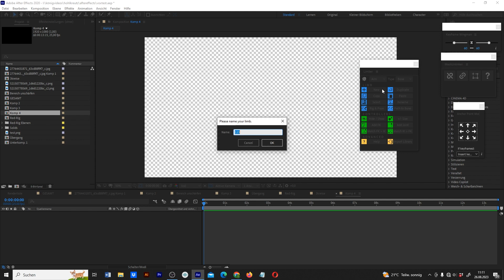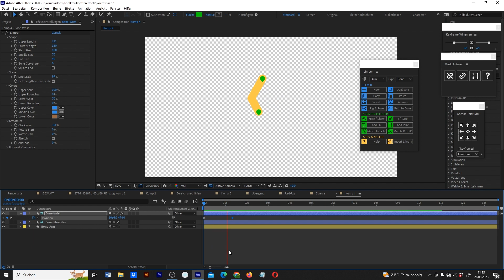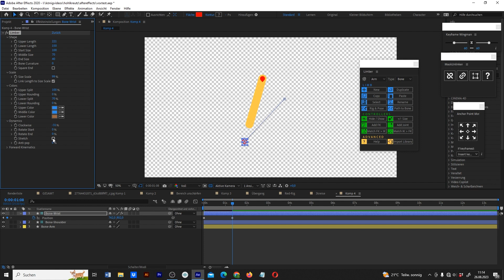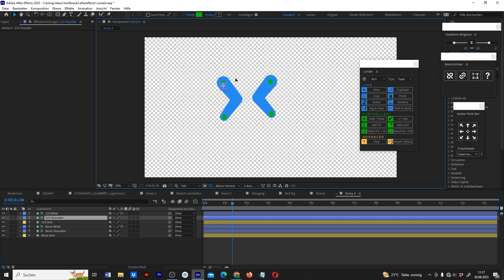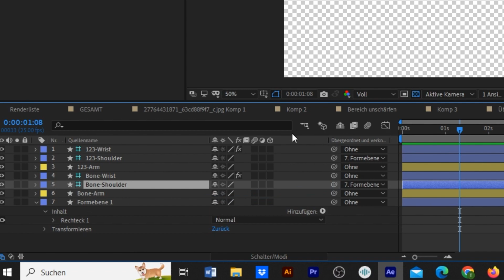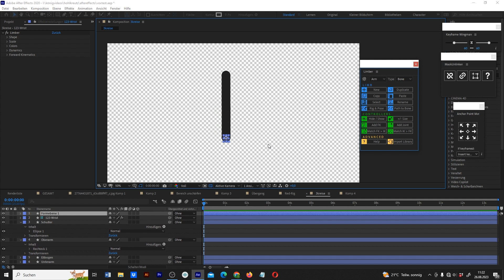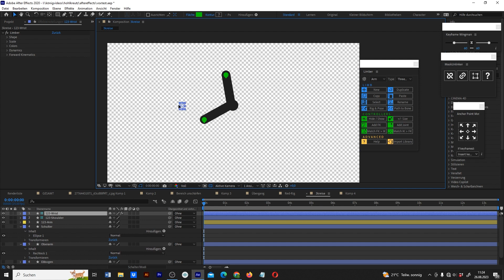After Effects: Arm-Rig mit Limber erstellen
In diesem Video erfährst du wie du in After Effects und dem Plugin Limber einen Arm-Rig erstellen kannst und somit einen Arm animieren kannst.

⏲️𝗜𝗻𝗵𝗮𝗹𝘁

00:00 - Bone Arm erstellen
02:28 - Taper Arm erstellen
04:20 - 3 Circle Arm erstellen
05:21 - 2 häufige Fehler
06:27 - Kreis falsch positionieren

📚Was du in diesem After Effects Tutorial lernen wirst:

➡️ Wie du in After Effects einen Arm Rig erstellst mit Limber
➡️ Wie du in After Effects einen Arm animieren kannst
➡️ Wie du in After Effects einen Character animieren kannst
➡️ Wie du in After Effects das Limber Plugin nutzen kannst

🎥 𝗠𝗲𝗶𝗻 𝗘𝗾𝘂𝗶𝗽𝗺𝗲𝗻𝘁